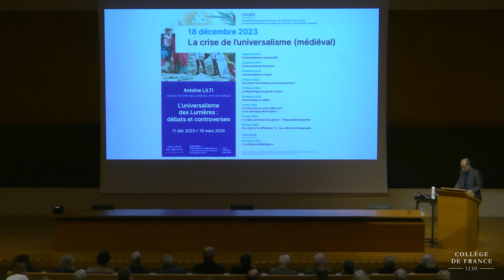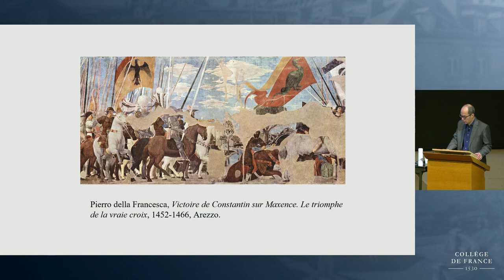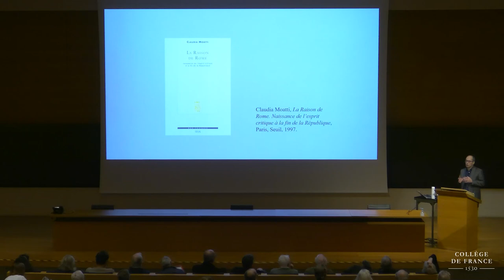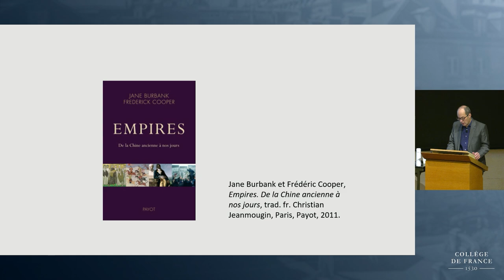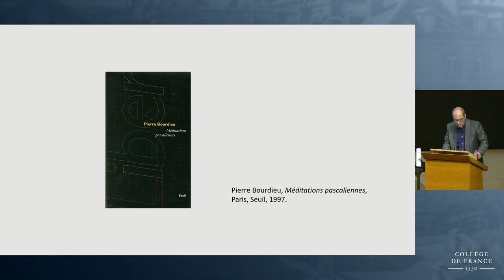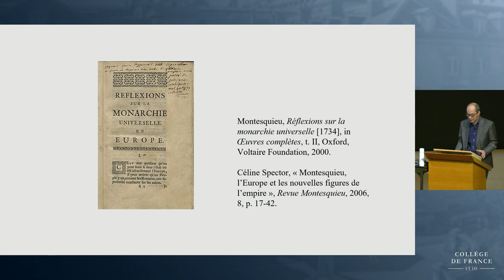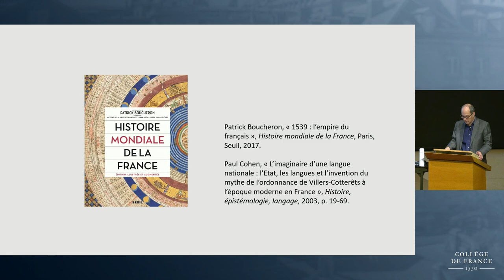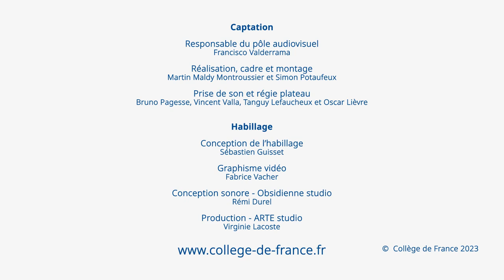L’universalisme des Lumières : débats et controverses (2) - Antoine Lilti (2023-2024)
Enseignement 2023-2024 : L’universalisme des Lumières : débats et controverses
Cours du 18 décembre 2023 : La crise de l’universalisme (médiéval)

Professeur : Antoine Lilti
Chaire Histoire des Lumières, XVIIIe-XXIe siècle

La modernité n’a pas le monopole de l’universalisme. Le terme lui-même date du XIXe siècle. En revanche la revendication d’universalité (l’idée que certaines idées, ou certaines pratiques, ont une portée universelle, que leur validité, leur autorité, leur légitimité ne s’inscrivent pas seulement dans un cadre local ou un contexte particulier, mais s’étendent, de doit ou de fait, au monde entier) a une histoire beaucoup plus longue, qui remonte à l’apparition des religions monothéistes et aux principales formations impériales du monde antique. Dans cette séance, nous cherchons donc à tirer quelques fils des langages de l’universel qui ont dominé l’Europe occidentale sur la très longue durée, et dont les Lumières ont hérité tout en les combattant.